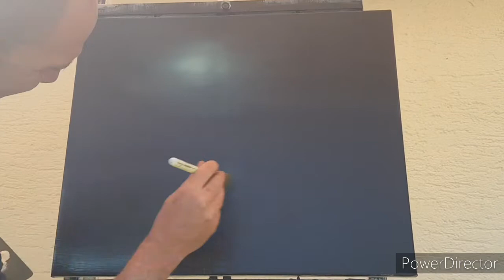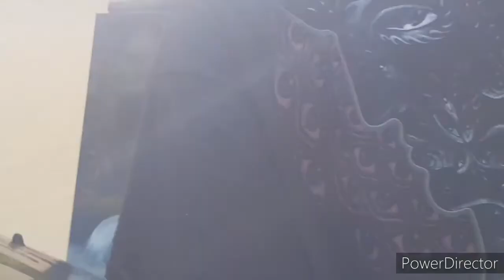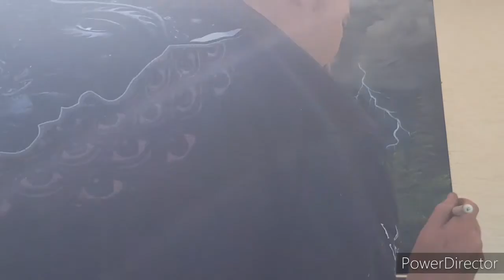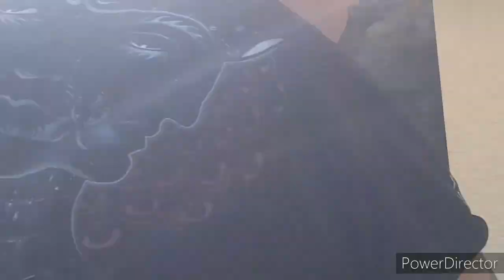" Thunder Mountain " Time lapse oil painting